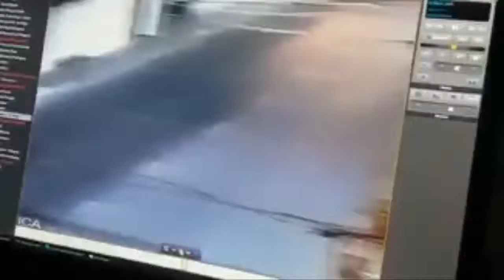Temblor De 6,3 En Arica Chile [Recopilación De Vídeos]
Un Temblor de magnitud 6,3 sacudió el norte de Chile, específicamente en Arica, No Se Reportaron daños materiales ni heridos.